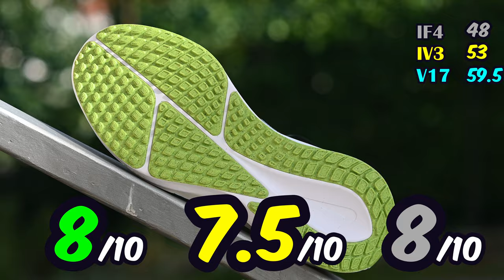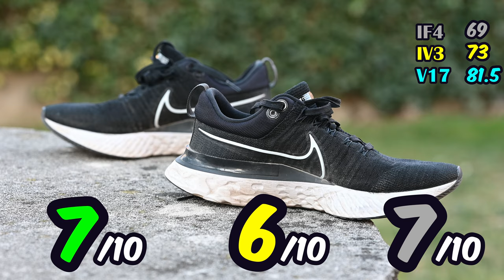Le migliori scarpe Nike del 2024: quali consigliamo?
Nella recensione di oggi parliamo delle migliori Scarpe Nike del 2024, che sono la Vomero 17, la Invincible Run 3 e e la Infinity Run 4. Queste tre scarpe sono tutte adatte per i corridori neutri o leggermente pronatori, che corrono su asfalto e a ritmi bassi o medi. Vediamo insieme quali sono le loro caratteristiche principali e quali sono le differenze tra loro.

La Vomero 17 è una scarpa con un'ammortizzazione elevata, che offre un buon equilibrio tra comfort e reattività. Ha un peso di 292 grammi per la versione uomo e un drop di 10 mm. La sua midsole è composta da una schiuma chiamata Cushlon 3.0, che è più morbida e resistente della versione precedente, e da una capsula di ZoomX sotto l'avampiede, che offre una spinta extra. La sua tomaia è realizzata in mesh traspirante e flessibile, che avvolge il piede e offre una buona calzata. La sua suola è dotata di una gomma resistente e di un disegno a nido d'ape, che offre una buona trazione e flessibilità. La Vomero 17 è una scarpa versatile, che si adatta a diversi tipi di allenamenti e di distanze, e che costa 150 euro.

La Invincible Run 3 Ie è una scarpa con un'ammortizzazione elevata, che offre una sensazione di morbidezza e leggerezza. Ha un peso di 264 grammi per la versione uomo e un drop di 9 mm. La sua midsole è composta al 100% da ZoomX, che è la schiuma più reattiva e performante di Nike, e che assicura una transizione fluida dal tallone alla punta. La sua tomaia è realizzata in Flyknit, che è un tessuto elastico e traspirante, che si adatta alla forma del piede e offre una buona ventilazione. La sua suola è dotata di una gomma, che offre una trazione buona su qualsiasi superficie e una resistenza all'usura superiore alla media. La Invincible Run 3 è una scarpa ideale per le corse lunghe e lente, che offre un comfort e una protezione incredibili, e che costa 180 euro.

La Infinity Run 4 è una scarpa con un'ammortizzazione elevata, che offre una stabilità e una durata superiori. Ha un peso di 283 grammi per la versione uomo e un drop di 8.4 mm. La sua midsole è composta al 100% da ReactX, che è una schiuma resistente e ammortizzata, che offre un buon supporto al piede. La sua tomaia è realizzata in Flyknit, come la Invincible Run 3 Ie, ma con una maglia più spessa e rinforzata, che offre una maggiore resistenza e sicurezza. La sua suola è dotata di una gomma dura e di un disegno a nido d'ape, come la Vomero 17, ma con delle scanalature flessibili che favoriscono la flessibilità e la reattività della scarpa. La Infinity Run 4 è una scarpa adatta per le corse quotidiane e moderate, che offre una buona ammortizzazione e stabilità, e che costa 160 euro.

In conclusione, queste tre scarpe sono tutte ottime opzioni per i corridori che cercano una scarpa con un'ammortizzazione elevata, ma con delle differenze in termini di reattività, comfort, stabilità e prezzo. La Vomero 17 è la più equilibrata e versatile, la Invincible Run 3 Ie è la più morbida e leggera, e la Infinity Run 4 è la più stabile e duratura.

Dove racconto le principali recensioni dei miei gadget: